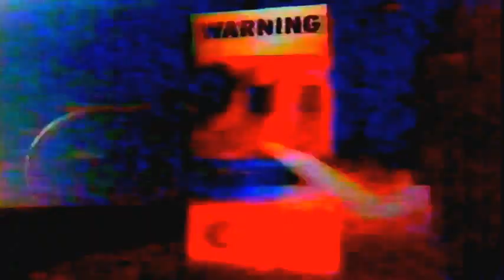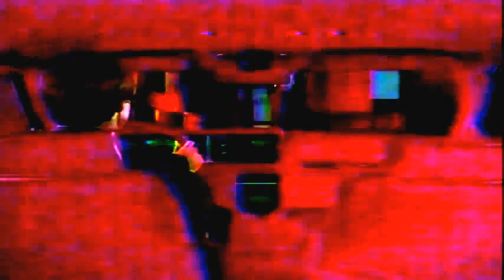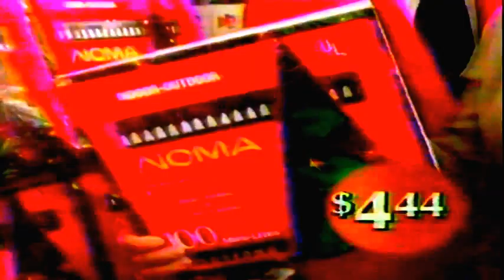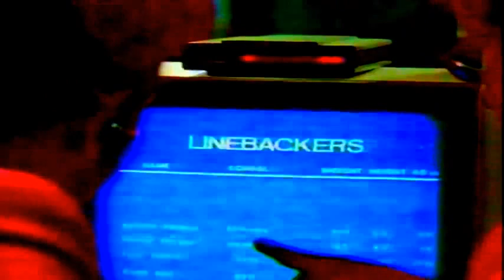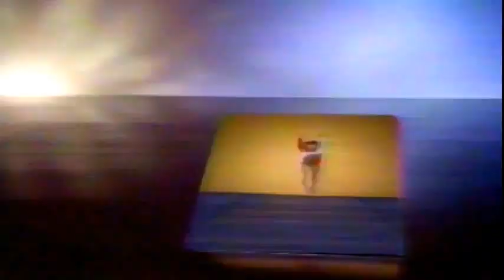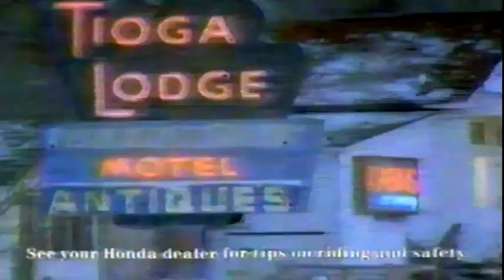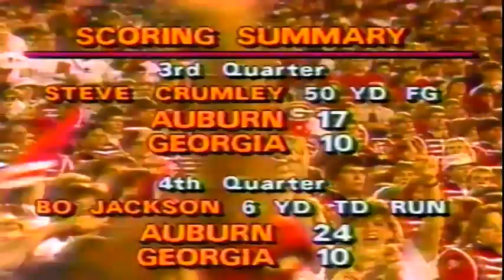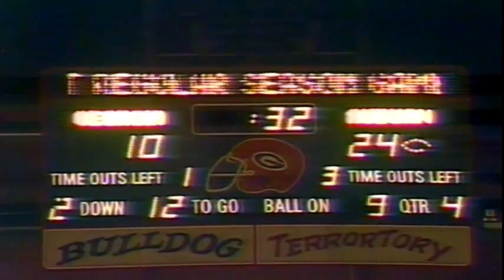1985 #14 Auburn @ #12 Georgia 1 of 1